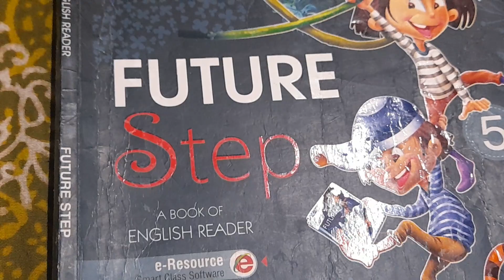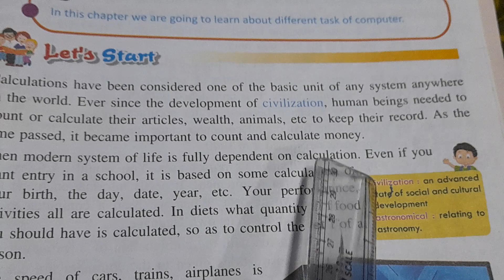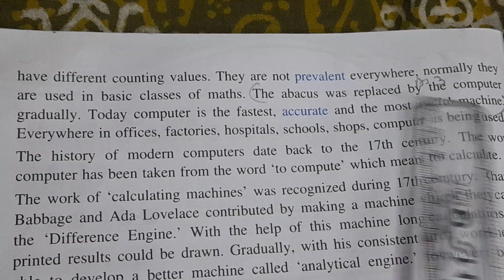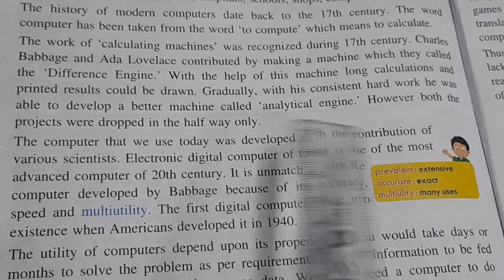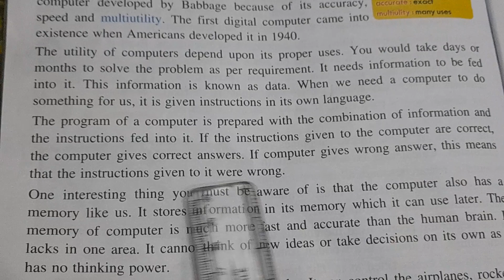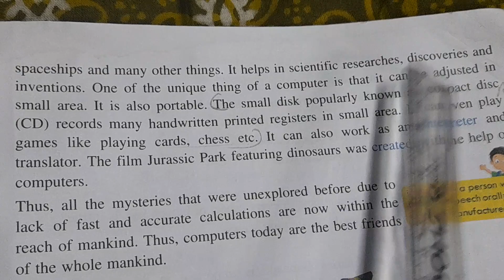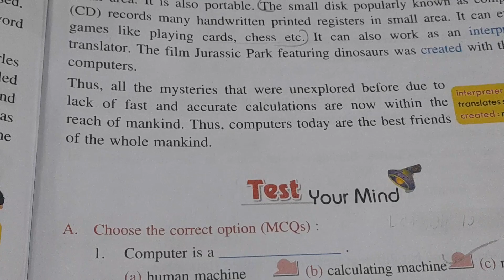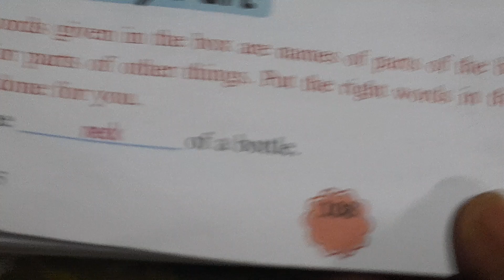class 5th English future step book lesson 19 Computer The Friends Of All with ques/ans,exercise